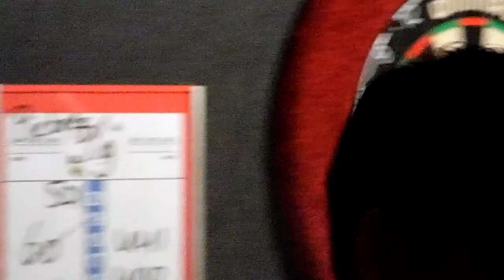urk open bij de rakegooier 7